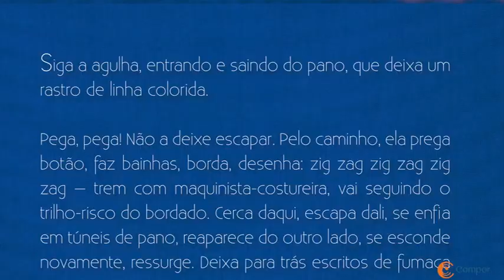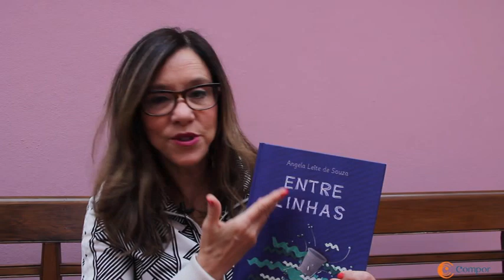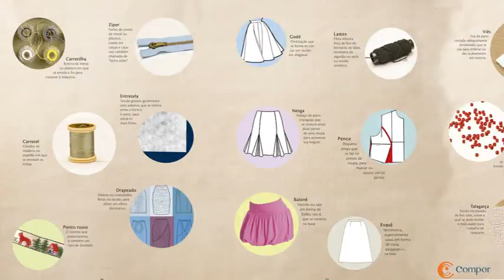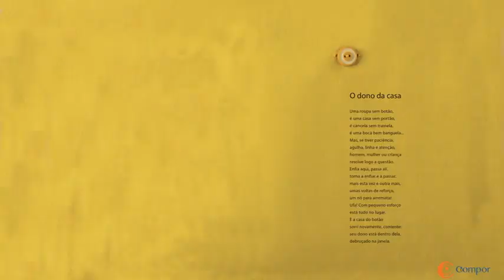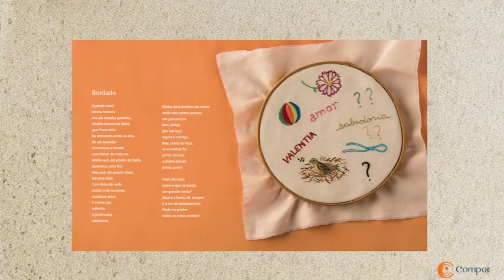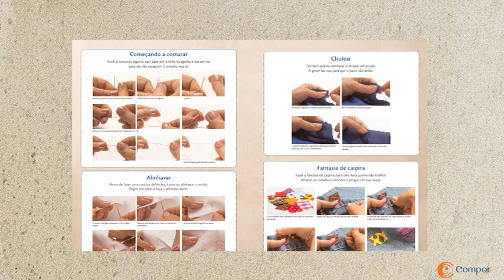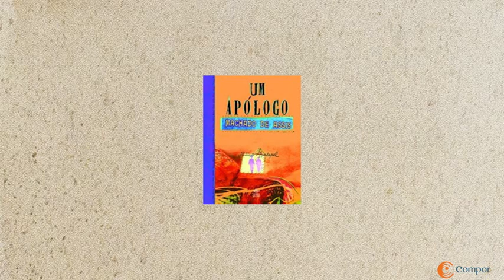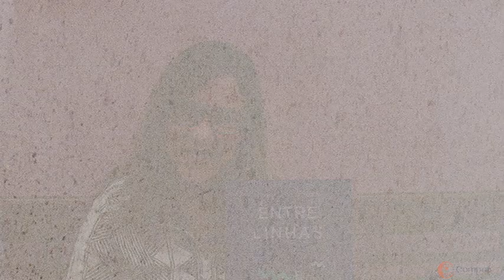ENTRE LINHAS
Vídeo de apresentação do Material Audiovisual para professores e educadores sobre a obra ENTRE LINHAS da Editora Compor para o PNLD 2020 Literário.